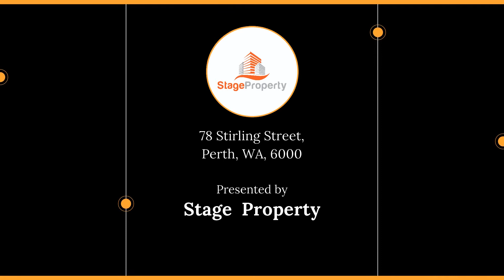78 Stirling Street, Perth, WA, 6000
🔔 For Sale - Verdant Apartment Perth

For all enquiries contact Stage  Property